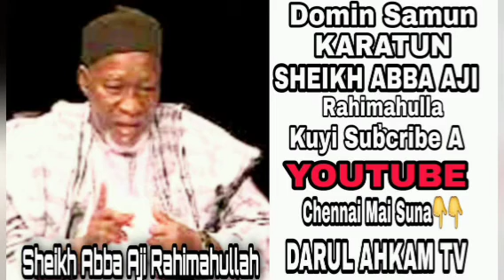018 TAFSEER (HAUSA) SHEIKH ABBA AJI RAHIMAHULLAH